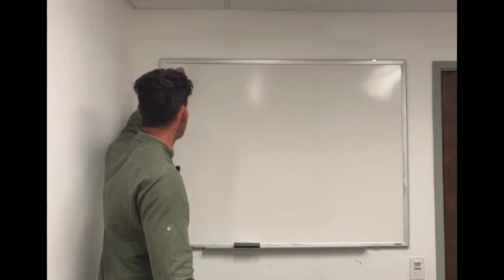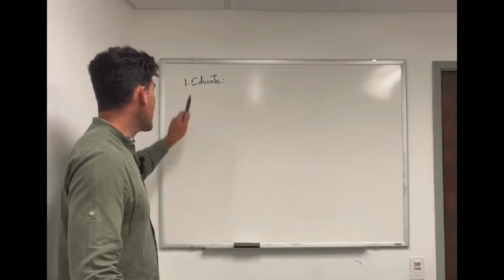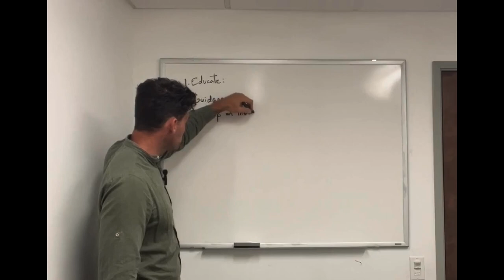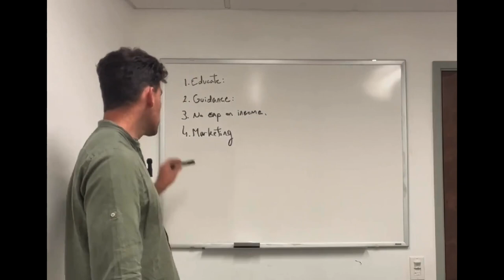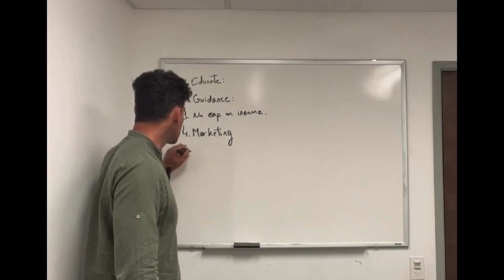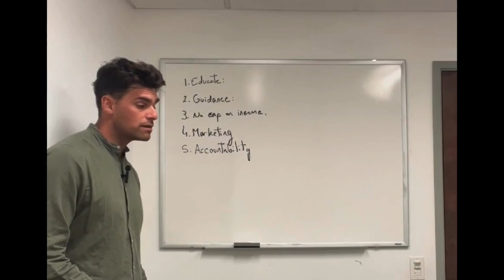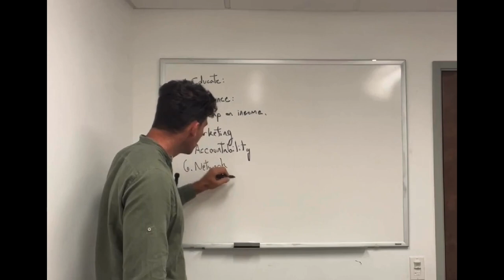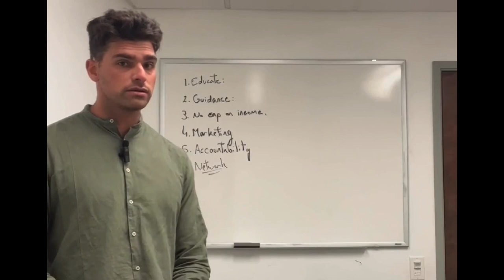Simple Tips for Immediate Success as a New Agent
Charles Martinet, designated broker at Grand Canyon Realty, shares his tips for success for newly licensed agents looking for immediate ways to grow their practice.